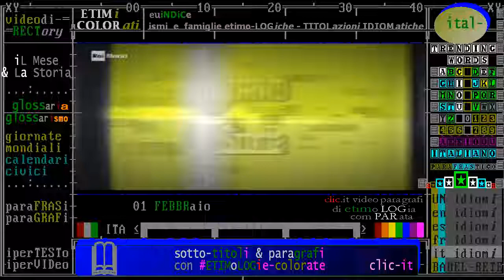§.1/- (anniversari morte 1957) * 1º febbraio * Dresda (Germania): generale Wilhelm Ernst Paulus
- Civismo & ATO

§.1/- (anniversari morte 1957) * 1º febbraio * Dresda (Germania): generale Wilhelm Ernst Paulu
§.2/ commento rai storia accadde ** 1º febbraio 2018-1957 * morte di Von Paulus - 2ª guerra mondiale

(it) generale tedesco, feldmaresciallo durante la seconda guerra mondiale
(es) general alemán durante la Segunda Guerra Mundial
(en) German general during World War II who commanded the 6th Army

:wp-it:
Friedrich Wilhelm Ernst Paulus (Breitenau, 23 settembre 1890 – Dresda, 1º febbraio 1957) è stato un generale tedesco, feldmaresciallo durante la seconda guerra mondiale.
Dopo una brillante carriera principalmente nello stato maggiore generale della Wehrmacht, alla fine del 1941 ricevette il comando della 6ª Armata, la più grande e potente armata tedesca, che condusse inizialmente con successo durante l'offensiva estiva del 1942 sul fronte orientale. A partire dal settembre 1942 dovette affrontare la logorante e cruenta battaglia di Stalingrado e non riuscì a sopraffare la resistenza dell'Armata Rossa. Sorpreso dalla controffensiva sovietica del novembre 1942, rimase accerchiato con la sua armata nella sacca di Stalingrado; dopo una lunga e tenace resistenza senza adeguati rifornimenti e in pieno inverno, la 6ª Armata venne completamente distrutta. Paulus si arrese con il suo stato maggiore il 31 gennaio 1943 e venne fatto prigioniero dai sovietici.
Paulus si dimostrò un abile e preparato ufficiale, idoneo al lavoro di pianificazione e di organizzazione e capace di progettare e dirigere ampie manovre offensive con truppe corazzate; tuttavia la sua condotta rigidamente aderente agli ordini superiori ed alcune sue decisioni ed incertezze durante la battaglia di Stalingrado, che travolse il suo comando e le sue truppe, lo hanno esposto a numerose critiche e rimangono oggetto di valutazioni ampiamente contrastanti da parte di storici e specialisti.
Categorie: Generali tedeschi
Nati nel 1890
Morti nel 1957
Nati il 23 settembre
Morti il 1º febbraio
Morti a Dresda
Militari della Wehrmacht| [altre]

:wp-es: Friedrich Wilhelm Ernst Paulus (Guxhagen, en Hesse, 23 de septiembre de 1890 - Dresde, 1 de febrero de 1957) fue un general alemán durante la Segunda Guerra Mundial. Tuvo a su cargo el sexto ejército alemán y dirigió la frustrada invasión alemana a la ciudad soviética de Stalingrado. Fue ascendido por Hitler a mariscal de campo para que no se rindiera, ya que ningún mariscal se había rendido nunca en la historia alemana. Pero luego de meses de resistencia y tras la muerte de la mayor parte de su ejército, cercado totalmente, enfermo, sin provisiones y en pleno invierno ruso, se rindió ante los soviéticos, finalizando así la batalla más sangrienta de la historia de la humanidad y que marcaría el fin del avance alemán en el Este.

:wp-en: Friedrich Wilhelm Ernst Paulus (23 September 1890 – 1 February 1957) was a German general during World War II who commanded the 6th Army. He attained the rank of field marshal two hours before the surrender of the German forces in the Battle of Stalingrad (August 1942 to February 1943). The battle ended in disaster for Nazi Germany when Soviet forces encircled and defeated about 265,000 personnel of the Wehrmacht, their Axis allies, and Hiwis. Of the 107,000 Axis servicemen captured, only 6,000 survived captivity and returned home by 1955.
Paulus surrendered in Stalingrad on 31 January 1943, the same day on which he was informed of his promotion to field marshal by Adolf Hitler.
Hitler expected Paulus to commit suicide, repeating to his staff that there was no precedent of a German field marshal ever being captured alive. While in Soviet captivity during the war, Paulus became a vocal critic of the Nazi regime and joined the Soviet-sponsored National Committee for a Free Germany. He moved to East Germany in 1953.